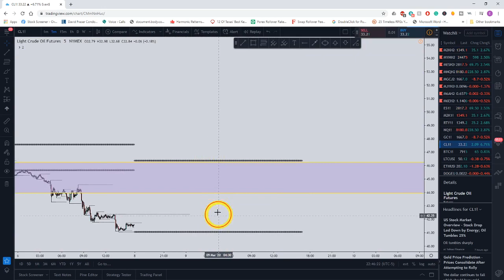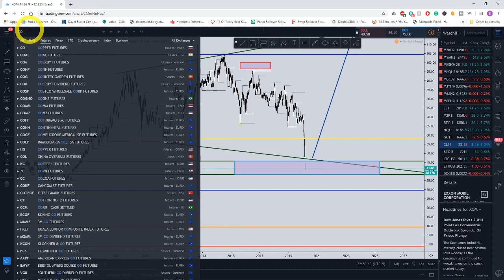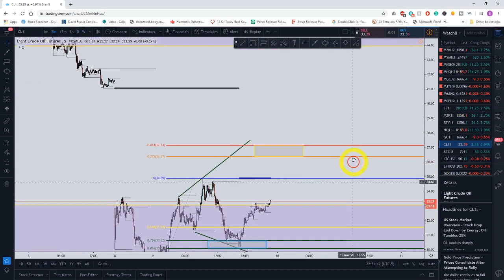The Oil Crash of 2020 has temporarily stopped but is it over?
Today was an absolute blood bath in the oil market. The oil crash destroyed the price and has left a huge gap.

In the short term, I think we will see a bounce and I go over a buy setup that is already underway.

There is also a gap to fill to the upside but there is one word of caution because the 5th point of an expanding triangle trade could break the lows of around $25 from the last oil crash.

I go over all of it in the video plus a couple of stocks, one I purchased some more of today.